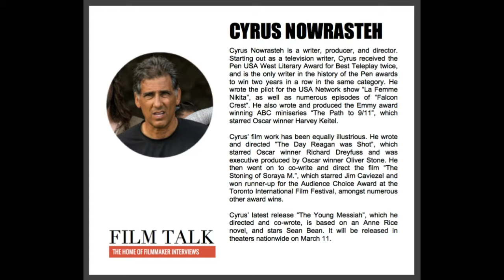Film Talk interview with Cyrus Nowrasteh